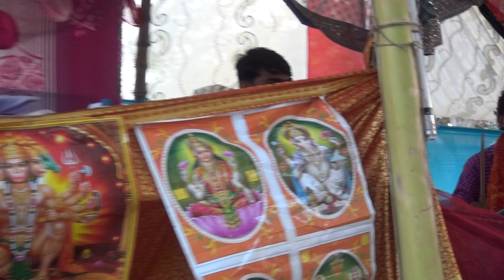देखो झलक ढोला सम्राट लबी शास्त्री की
देव वीडियो HD